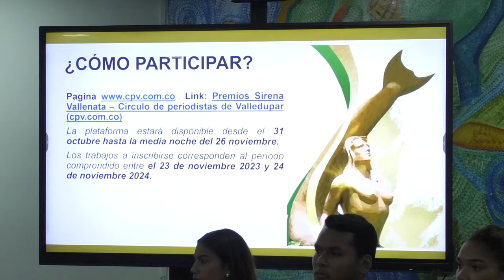CLICK CNC Asesinato en Chiriquí estaría relacionado con el homicidio en una estanco en Valledupar